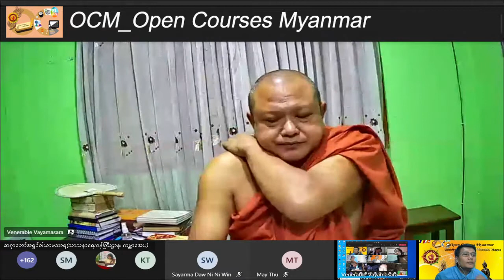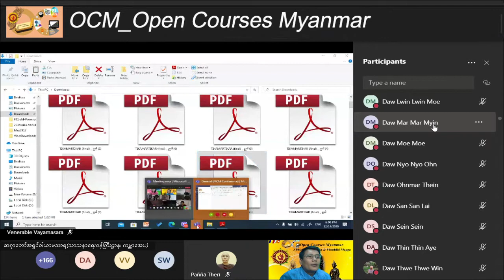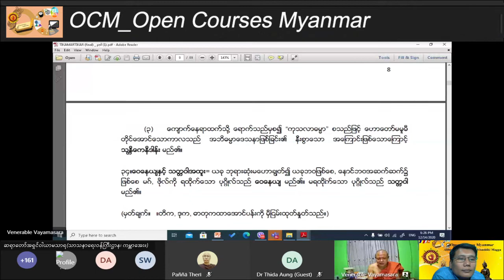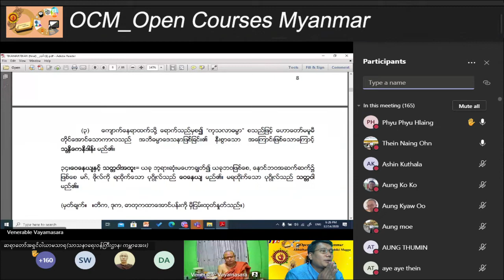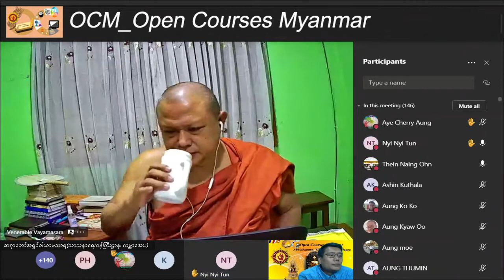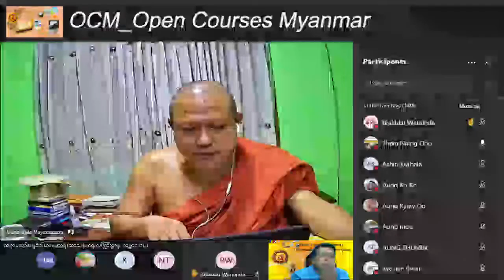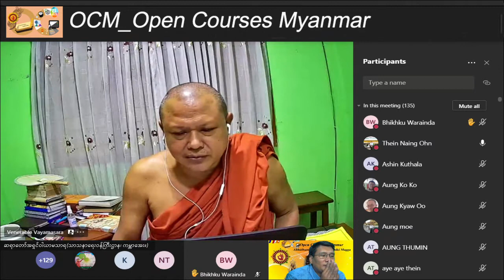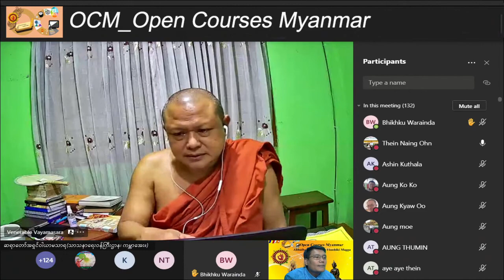006 _ 14 12 2020 အရှင်ဝါယာမသာရ အခြေပြုမူလတန်း (ညဝါ) (တိကမာတိကာ) Week 2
အခြေပြုမူလတန်း (ညဝါ) (တိကမာတိကာ)

ဆရာတော်အရှင်ဝါယာမသာရ _ Ashin Wayamasara ၊

(သာသနာရေးဝန်ကြီးဌာန) (ကမ္ဘာအေး) ။